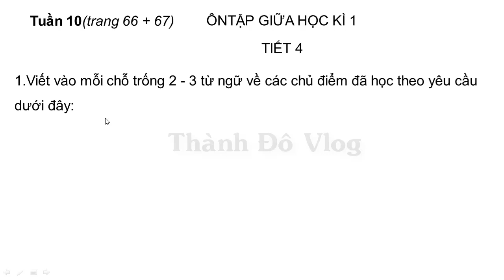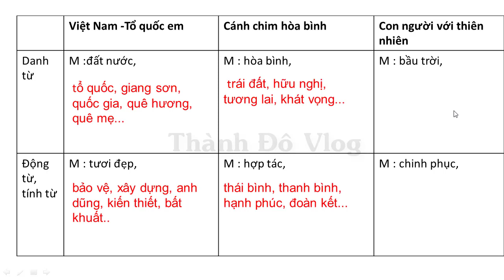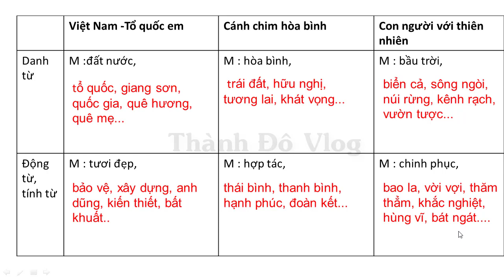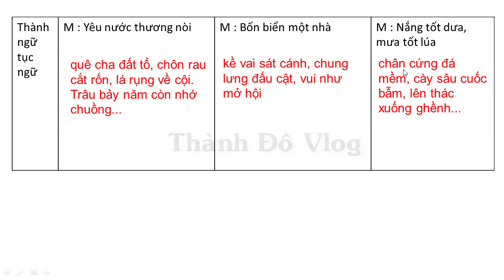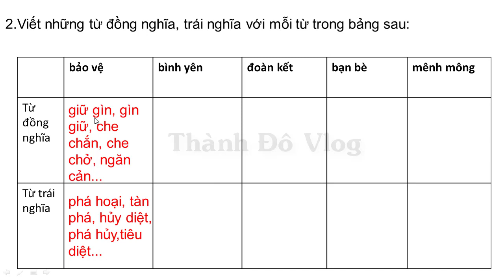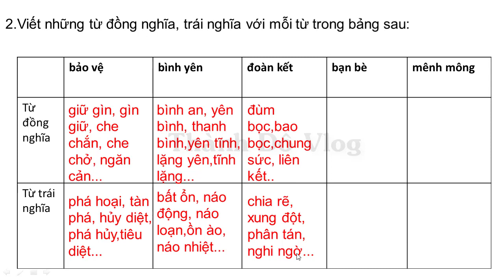VỞ BÀI TẬP TIẾNG VIỆT LỚP 5 TẬP 1 TUẦN 10 TIẾT 4 TRANG 66 ÔN TẬP GIỮA HỌC KÌ 1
Viết vào mỗi chỗ trống 2 - 3 từ ngữ về các chủ điểm đã học theo yêu cầu dưới đây:
Viết những từ đồng nghĩa, trái nghĩa với mỗi từ trong bảng sau: bảo vệ, bình yên, đoàn kết, bạn bè, mênh mông.